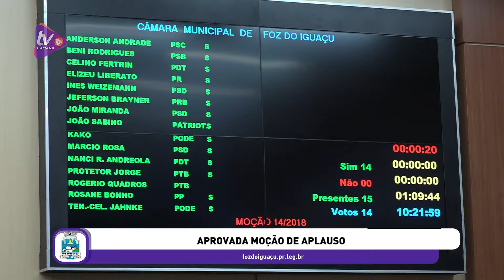Área para Construção do Condomínio do Idoso entra em pauta no Legislativo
Desafetação de área para construção de condomínios para idosos entrou em pauta na Câmara. O projeto da prefeitura que incorpora ao patrimônio do Fozhabita o trecho de duas ruas no Parque Residencial Lagoa Azul, a proposta é utilizar o espaço para construção do Condomínio do Idoso. Outro projeto também apreciado pelos Vereadores foi o que concede dois anos de isenção de impostos a quem aderir ao programa Minha casa, Minha vida. Uma vez que a forma que vem dispondo a lei atual está prejudicando os usuários. O intuito é adequar a lei em benefício do cidadão.